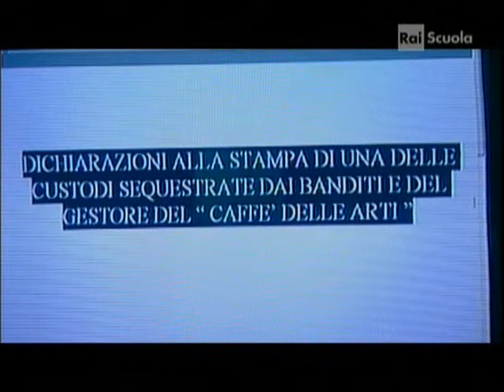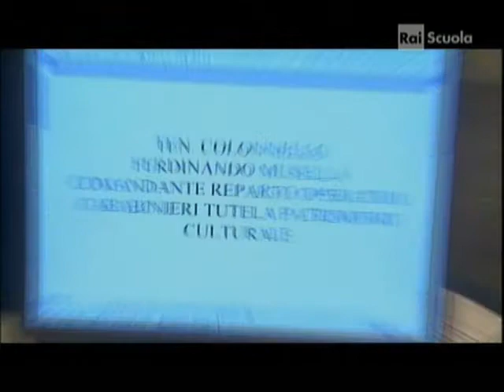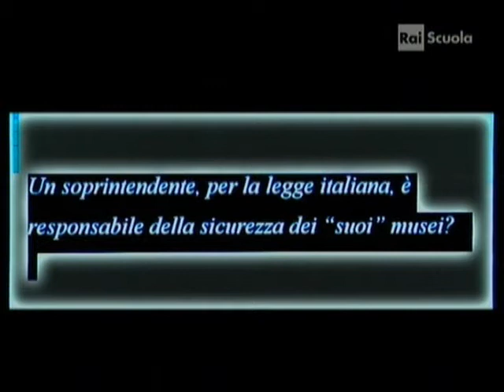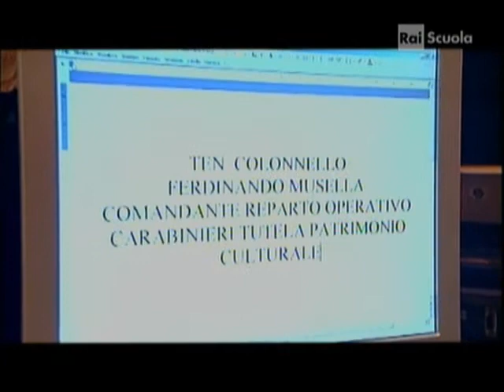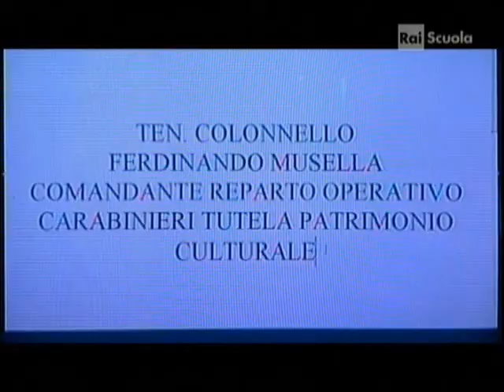Furti d'arte- Rapina alla Gall.Naz.Arte Moderna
La Galleria nazionale d'arte moderna e contemporanea (acronimo GNAM) è la più grande collezione di arte contemporanea italiana. Situata a Roma.Tre persone armate s'introducono notte tempo nel museo,e rubano 2 Van Gogh ed un Cezanne.